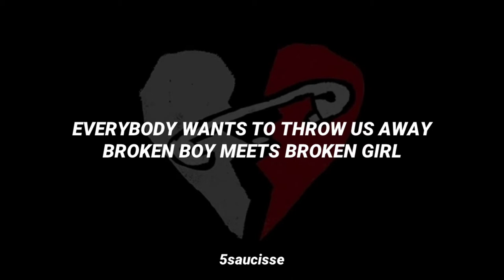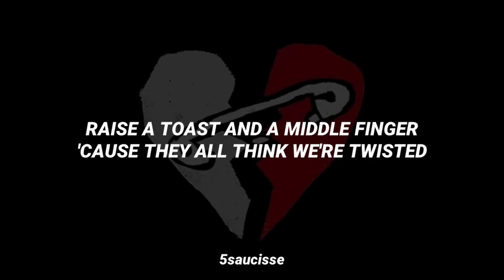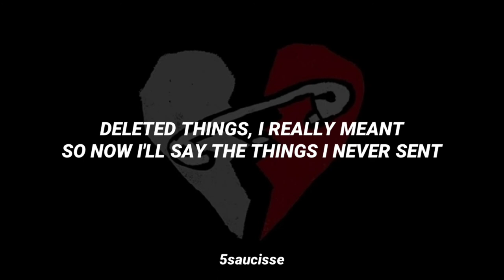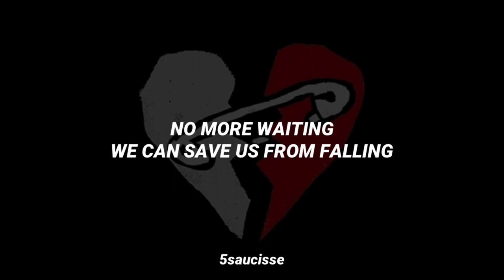5 Seconds of Summer - Safety Pin Lyrics